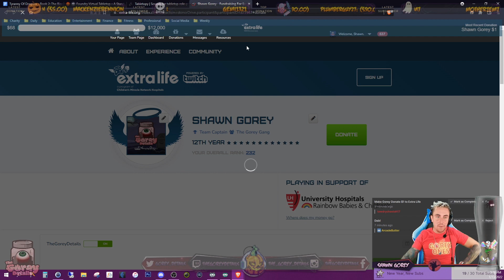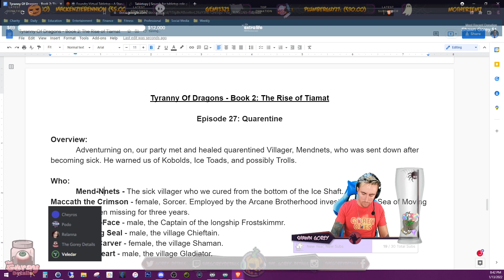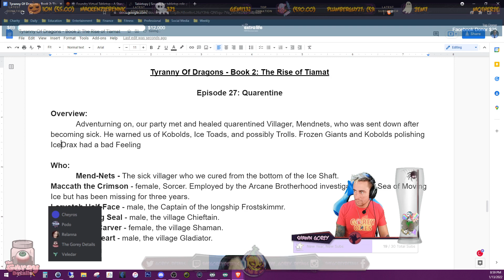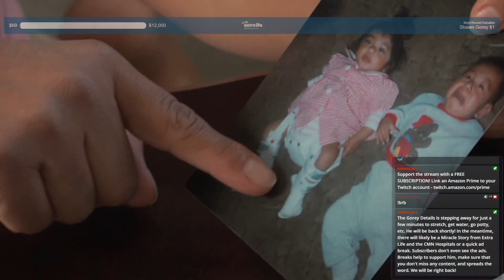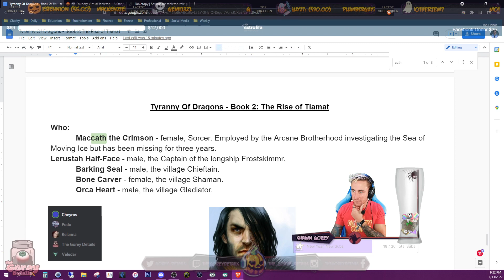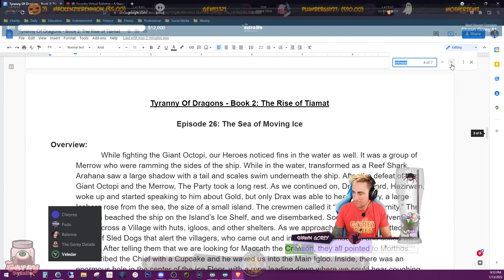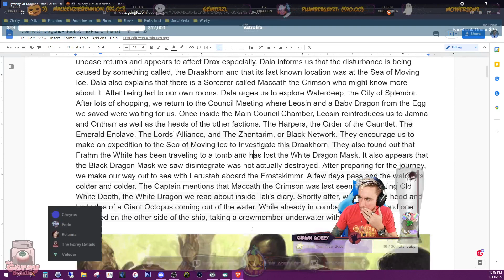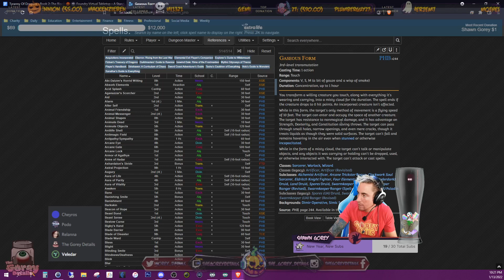Dungeons and Dragons - Tyranny of Dragons: Episode 27 for ThrillerThursday!